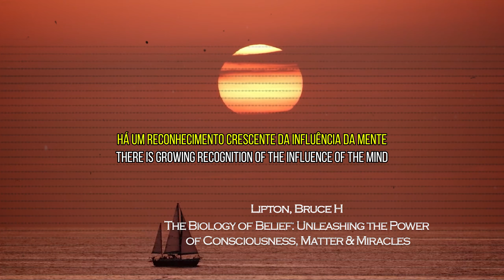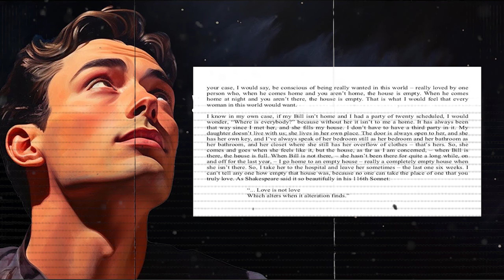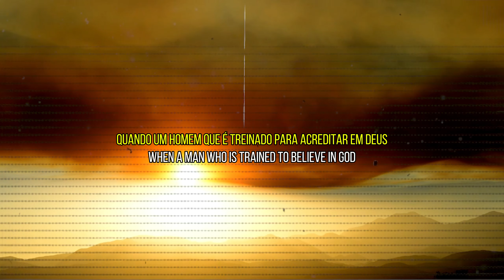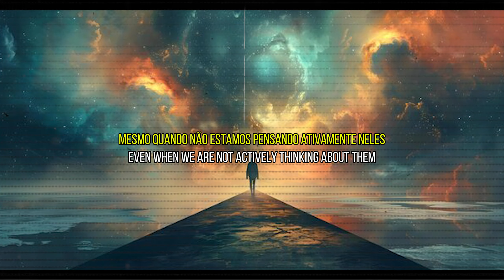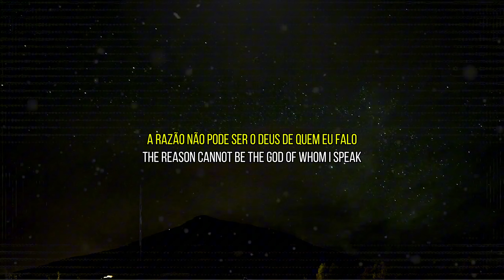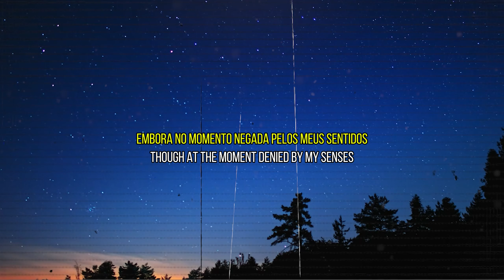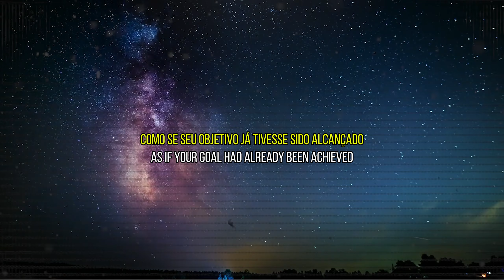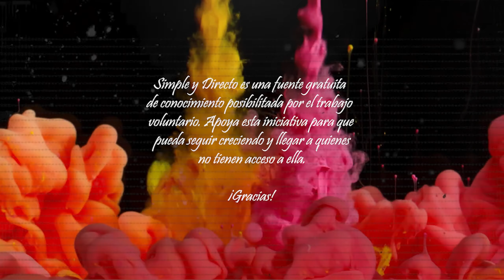O Segredo de Deus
O segredo de Deus está no poder da consciência e da conexão divina. 🌟✨ Descubra como acessar essa sabedoria e transformar sua realidade.